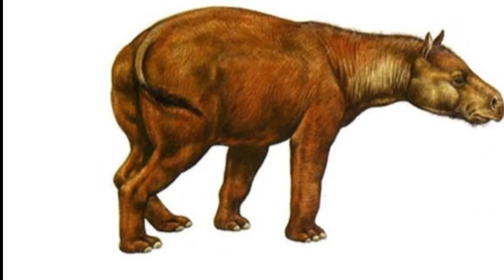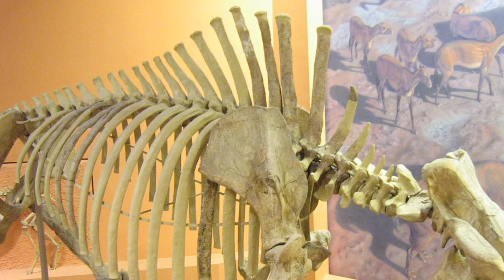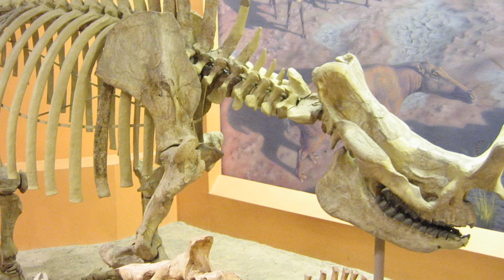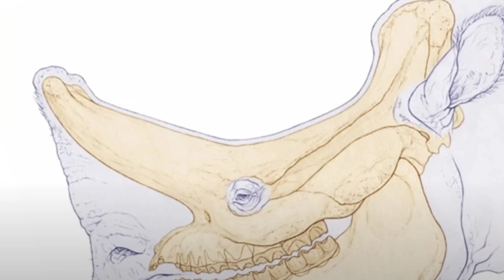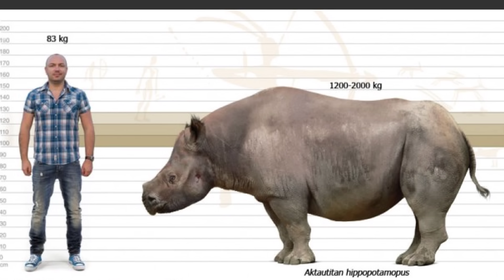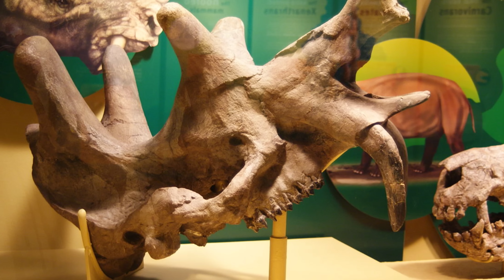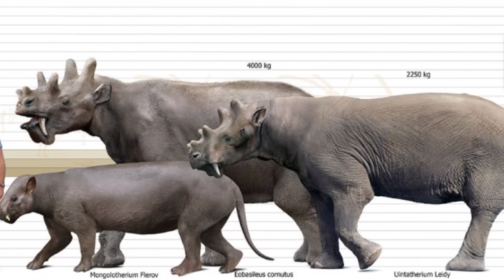😲Conoce a los FALSOS RINOCERONTES FÓSILES! 🦏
🦏En el pasado hubo animales de aspecto similar a un rinoceronte, pero que no eran parientes de estos! Te lo cuento acá!❤️

Música
Till Death Parts Us

Mapa Christopher Scotese